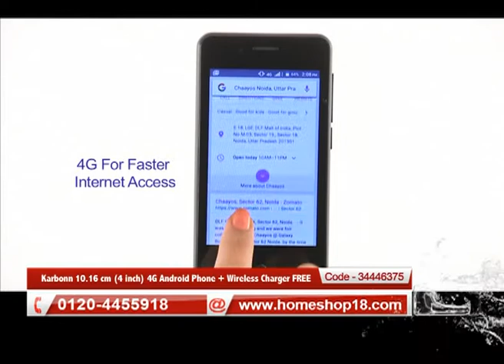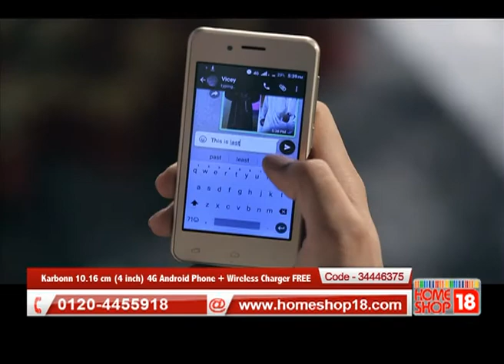Homeshop18.com - Karbonn 10.16 cm (4 inch) 4G Android Phone + Wireless Charger FREE